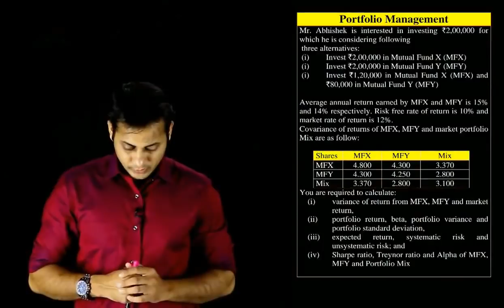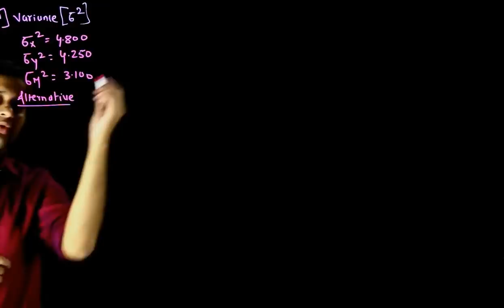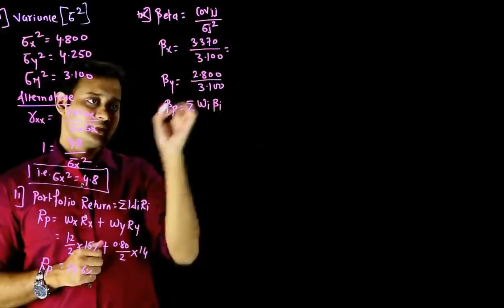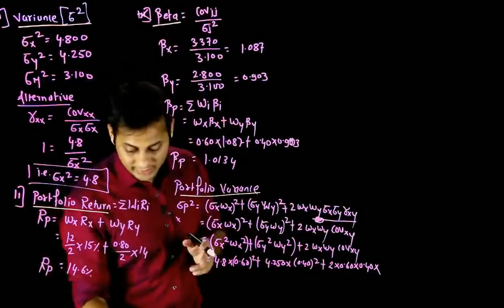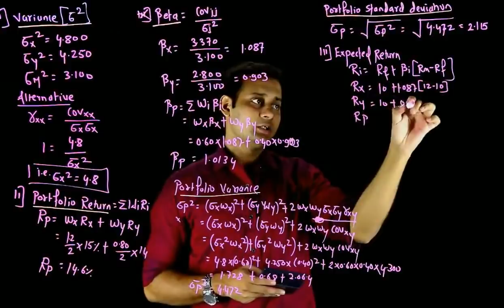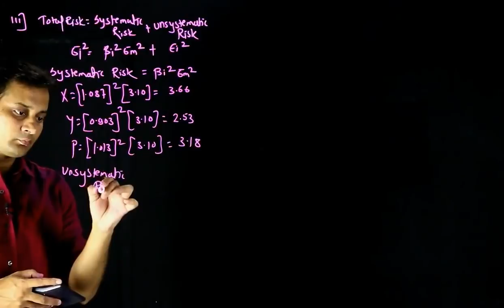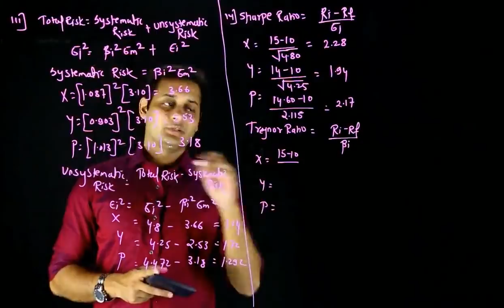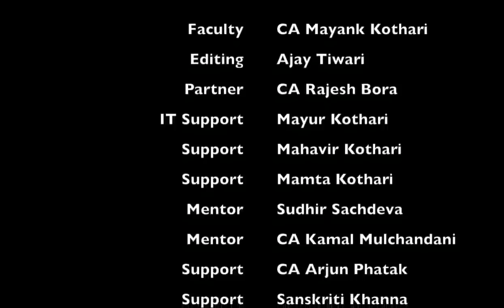SFM | 11 Concepts in 1 Question - Portfolio Management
1. Variance
2. Portfolio Return
3. Portfolio Beta
4. Portfolio Variance
5. Portfolio Standard Deviation
6. Expected Return
7. Systematic Risk
8. Unsystematic Risk
9. Sharpe Ratio
10. Treynor Ratio
11. Alpha